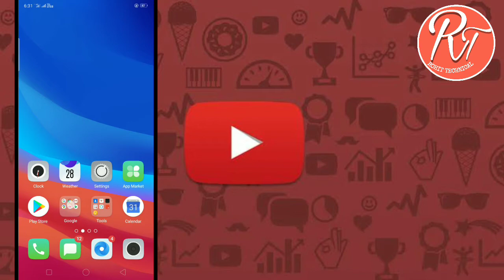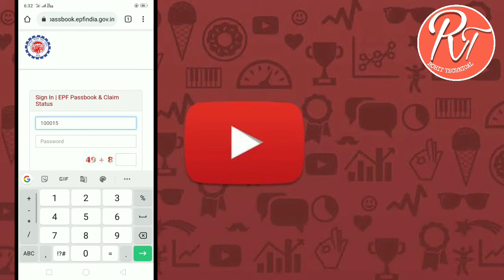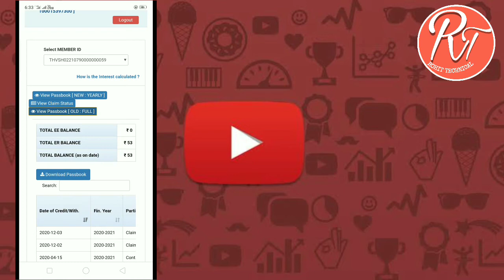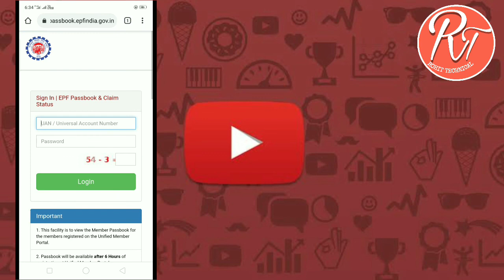passbook kaise dekhe Mobile se 2021 |पीएफ पासबुक कैसे देखें